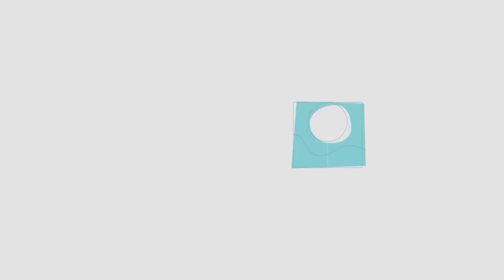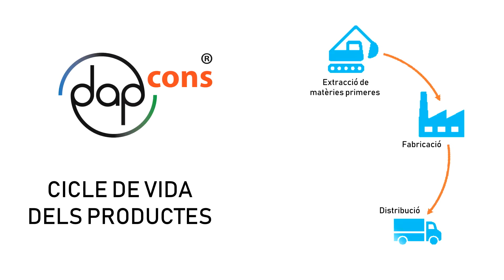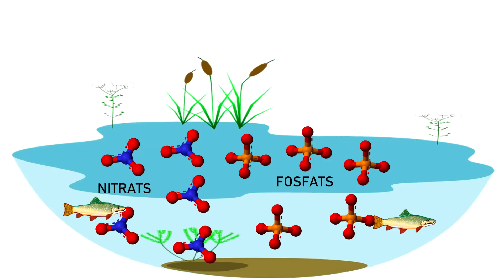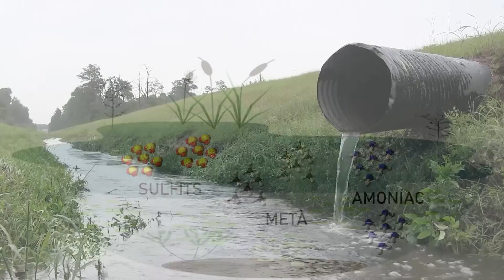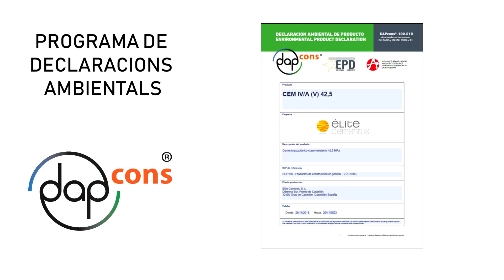Eutrofització (català)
Entre els diferents impactes que porta associat el sector de la construcció, trobem l’eutrofització. En aquest vídeo s’explica en què consisteix aquest procés, quin paper hi juga l’activitat de la construcció i per què cal tenir-lo en compte.